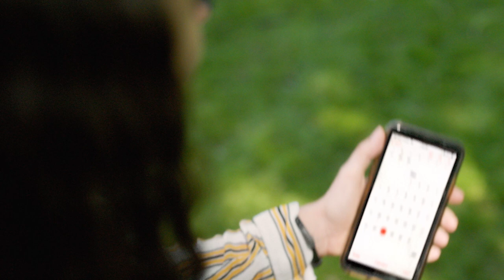ASK ME TO DANCE | Official US Trailer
Release Date: October 7 2022 (Theatrical), November 8 (Digital & VOD)
Directed/Written by: Tom Malloy (Love N’ Dancing)
Starring: Briana Evigan (Step Up 2: The Streets, Step Up All In), Tom Malloy (Love N’ Dancing, Screamers), Mario Cantone (“Sex And The City”), Catherine Mary Stewart (The Last Starfighter, Weekend At Bernie’s), Joyce DeWitt (“Three’s Company”), Kurt Angle (Olympic Gold Medalist, WWF and WCW Champion), Courtney Warner (Trauma Therapy: Psychosis), Jason Chambers (Human Weapon), Luciana Faulhaber ("Shades of Blue") and Edward Popil (best known as Mrs. Kasha Davis “Ru Paul’s Drag Race: Season 7")
Produced by: Charlie Shrem, Sean King, Tom Malloy, Ron Newcomb
Genre: Romantic Comedy
Production Company: Trick Candle Productions
Distributors: AMC/Arcangelo Entertainment (Theatrical), Electric Entertainment (Digital/VOD)
Runtime: 93 Minutes
Language: English
Rating: PG-13

Synopsis: On a starry night, Jack and Jill separately meet a fortune teller who predicts they will meet the love of their life before the end of the year, which happens to be only five days away. The countdown begins, and both Jack and Jill go on a series of horrible and hilarious dates, each worse than the next.  With a string of missed encounters and New Year's Eve approaching, will the prophecy come true? Are these swing dance obsessed singles destined to meet and fall in love?